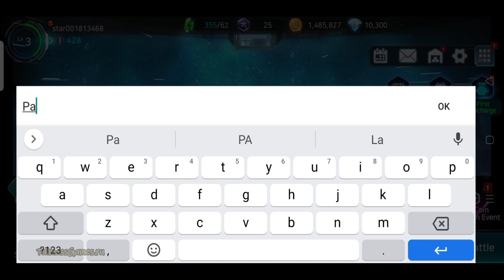Rising Star Gameplay Android | New Game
Categories: Strategy
Languages: English
Status: Official Launch(Global)+Apk
Size: 228Mb
Internet: Online
Platform: Android | ios
Collecting ships by assembling and crafting the ship's components.
Build and collect ships using dozens of different ships' components through missions and rewards from various battles.

 A new way of puzzle-element battle called Weapon Marbles.
Every weapon on the ship has launch marbles that can activate its own weapon.
If you combine and use those weapon marbles based on your tactics and strategic judgment, you can easily defeat your enemy.

 Collect ships of various sizes to form a team, then drag and drop them on the battlefield to defeat your opponents.
Plan tactics to defeat your opponents and place the collected ships on the battlefield.
Target your opponents' tactics by mass-producing identical ships and placing them in various locations.

 Dozens of skills and spectacular attractions
Fire up fancy futuristic weapons like plasma guns that cut through the screen, various missiles, and railguns with a powerful blast.

 A story of the main character's return with unexpected plot twists
Having lost his memory, he left alone in search of his identity and began a long journey to find his way back.